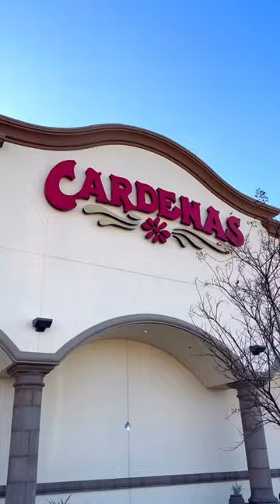Prepare for Your Galentine's Day at cardenasmarkets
Thirsty Thursday Ep. 37 Get ready to celebrate Galentine's Day with your besties featuring this fabulous Strawberry Moscato Cocktail! 👭 👯 💝 Don't forget the sweet and savory snacks you'll find at your local Cardenas Markets. Tag your Galentine's Day squad below! 💕🍸

Ingredients:
3/4 cup ginger ale
1/2 cup fresh strawberries
1/2 oz simple syrup
1 cup pink Moscato chilled
Heart Shaped strawberries for garnish

Instructions:
1. Before starting, cut your strawberries into heart shapes the way it's shown on the video.
2. In a mixer, muddle strawberries then add ginger ale, simple syrup, and ice then mix it well.
3. Pour mix into the glass of your choice then top off the drink with your Moscato.
4. Finally, garnish with your strawberries and enjoy!🍓🥂

JueBebes Ep. 37 Prepárate para celebrar el Día de las Amigas con tus mejores amigas, presentando este fabuloso cóctel de Fresa y Moscato. 👭👯💝 ¡No olvides los deliciosos bocadillos dulces y salados que encontrarás en tus Cardenas Markets locales! ¡Etiqueta a tu grupo de amigas para el Día de las Amigas! 💕 🍸

Ingredientes:

3/4 taza de ginger ale
1/2 taza de fresas frescas
1/2 oz de jarabe simple
1 taza de Moscato rosado, bien frío
Fresas en forma de corazón para decorar\

Instrucciones:

1. Antes de comenzar, corta las fresas en forma de corazón como se muestra en el video.
2. En una coctelera, machaca las fresas y luego agrega el ginger ale, el jarabe simple y hielo. Mezcla bien.
3. Vierte la mezcla en el vaso de tu elección y completa la bebida con el Moscato.
4. Finalmente, decora con las fresas en forma de corazón y ¡disfruta! 🍓🥂